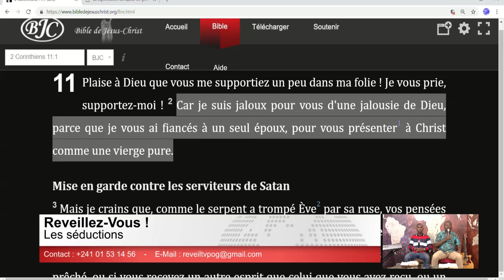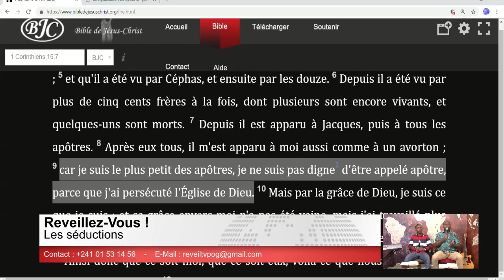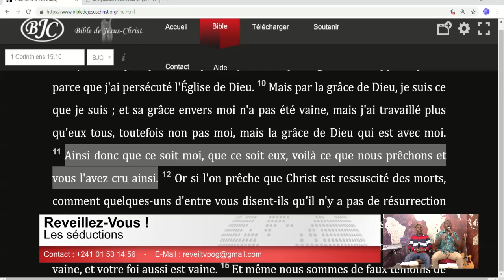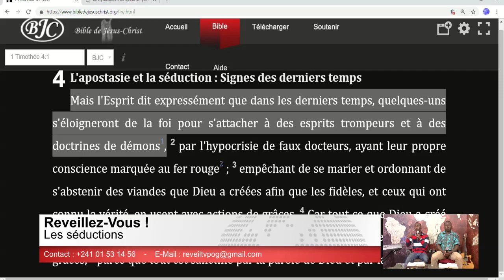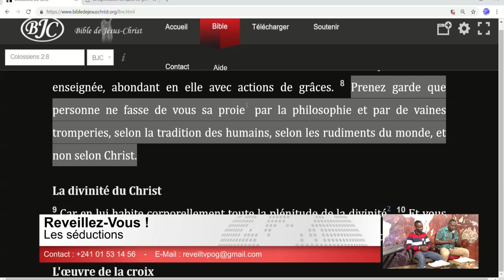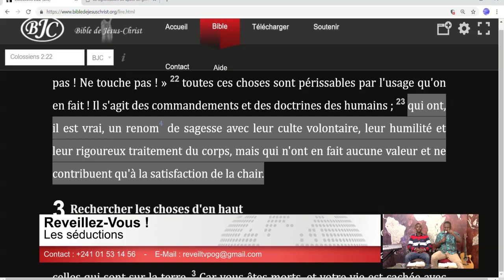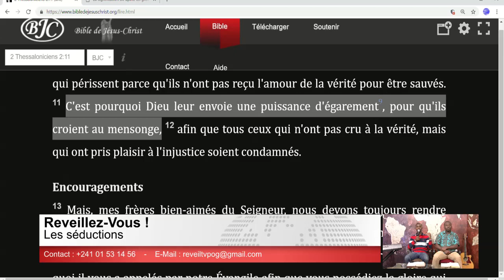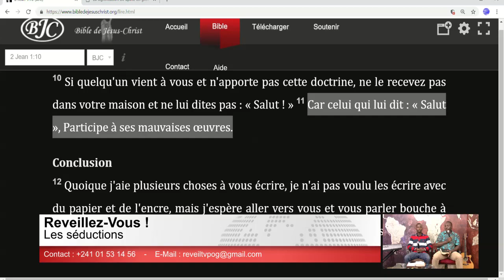Les séductions - partie 2 (Evrard M. - 31/10/2018)